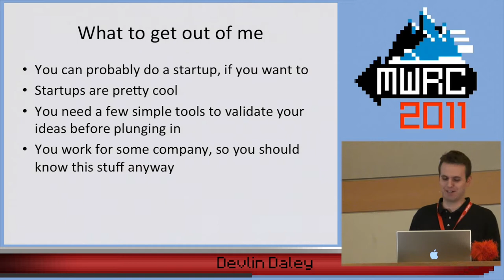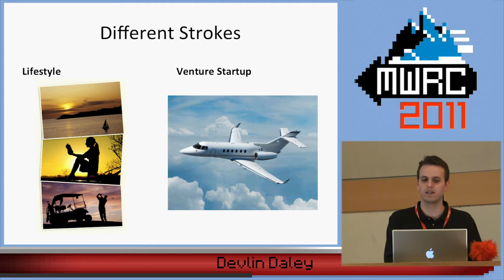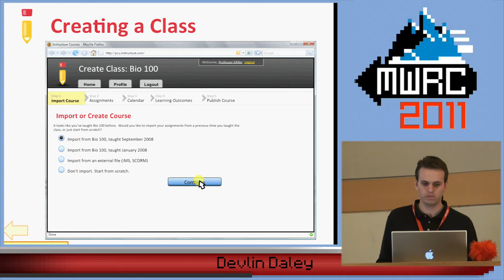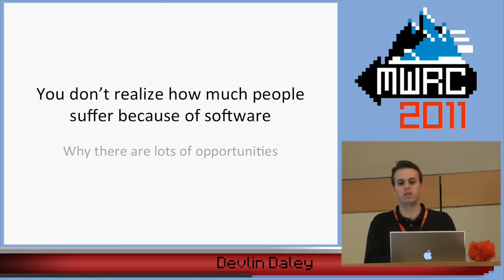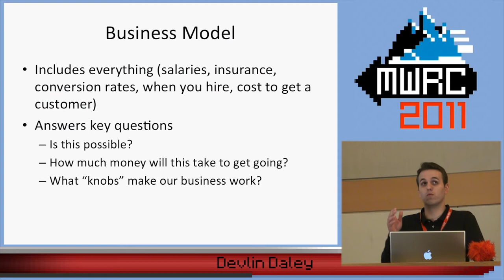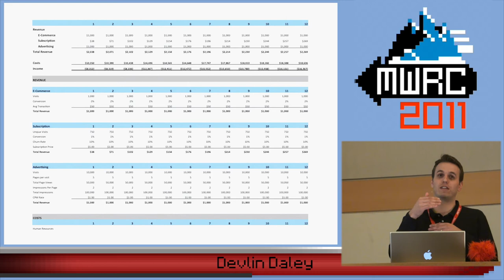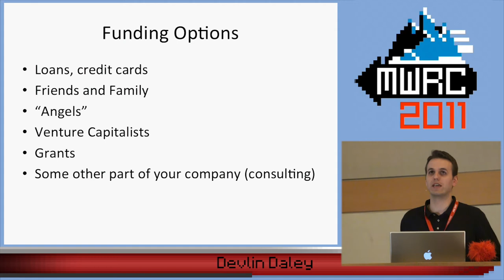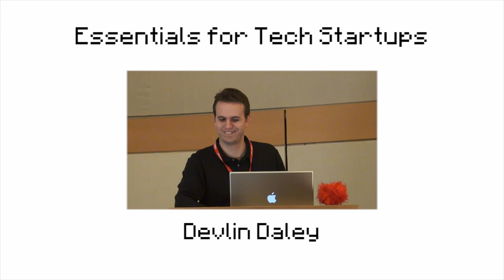MWRC 2011 - Essentials for Tech Startups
By, Devlin Daley
Many in our community want to blaze their own trails with their own company. We'll cover the essentials for software startups: how to tell if you've got a viable idea, funding options, do's and dont's, business models and how to get things off the ground. These essentials apply to founders as well as those thinking of working for a startup.